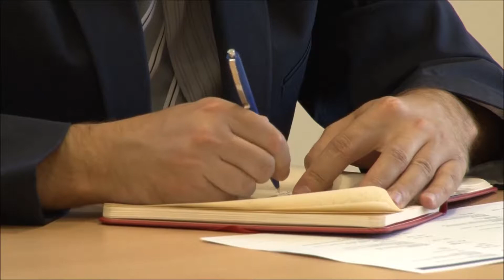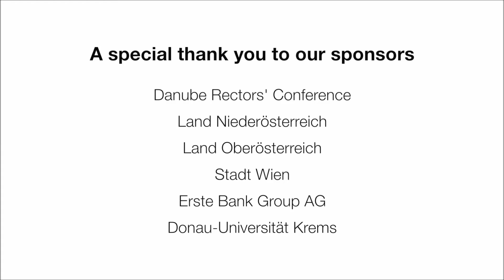DRC Summer School 2018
Since 2003, the DRC Summer School brings together young scientists and experts in different fields to discuss the ongoing changes, challenges and important aspects affecting the Danube Region. The participants come from different backgrounds and disciplines, which encourages them to widen their horizons and become more aware of the contrasting realities in Central Europe.

This edition was opened with the presence of Friedrich Faulhammer, Rector of Danube University Krems and DRC president, Ulrike Guérot, Professor for European Policy and the Study of Democracy and Sebastian Schäffer, Secretary General of DRC and research associate at Institute for the Danube Region and Central Europe. Ulrike shared her insights on "Why Europe must become a Republic" giving rise to a fruitful discussion with all of the participants.